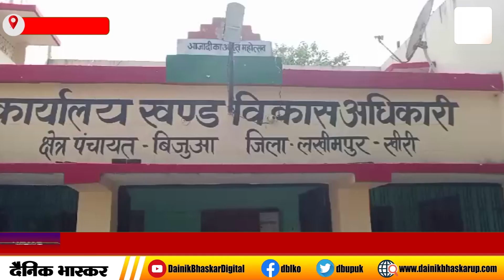Lakhimpur : पंचायत सहायको ने किया धरना प्रदर्शन, एडीओ पंचायत को सौंपा ज्ञापन